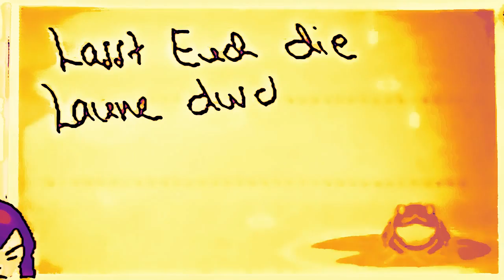EULENCOMICS: Singing in the rain (verregnetes Wochenende)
eulencomics.de.vu edited this video with the YouTube Video Editor.
Is ja ganz amazing, nech?